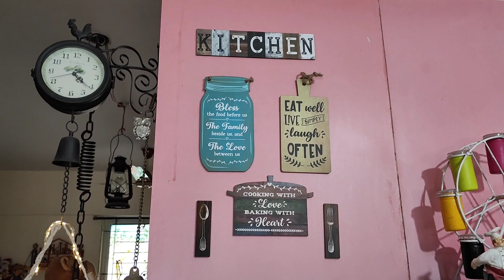Small Tea/Coffee ☕ Station/Corner 😀amazonfinds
Amazon Organisers🏡💡🏡

Chaka Chaundh - Kitchen Plaque Quotes Wall Hanging Décor – Kitchen Quote Sign Boards Décor - Dining Quotes Sign Wall Plates Décor Items – Set of 6